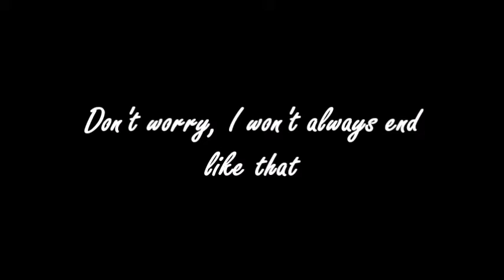CEP 2017 Disney Bucket List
Before I jet off to do my Cultural Exchange Programme over in Disney World Florida, I thought I would do a little video about all the things I am hoping to do over there